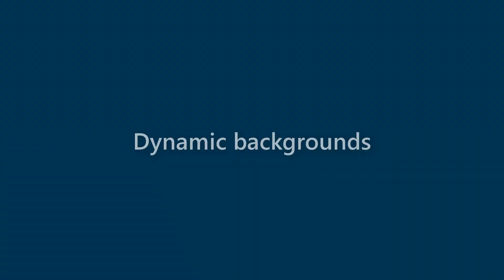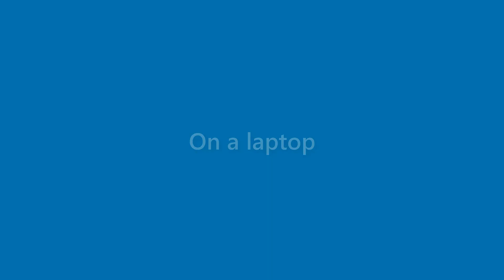Amaya Dennis - appearance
Name Look - Amaya Dennis - appearance. In this video we present "Amaya Dennis" name look and feel in various scenarios.
This video will cover:
How does "Amaya Dennis" look as a personal letterhead?
How does "Amaya Dennis" look on a business card?
How does "Amaya Dennis" look on a computer/laptop screen?
How does "Amaya Dennis" look with different background colors?
How does "Amaya Dennis" look with various fonts?